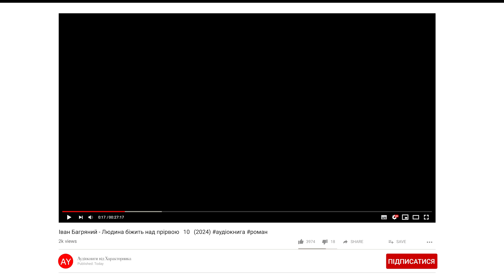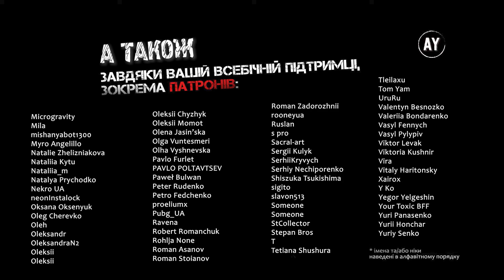Іван Багряний - Людина біжить над прірвою 🔶10🔶 (2024)